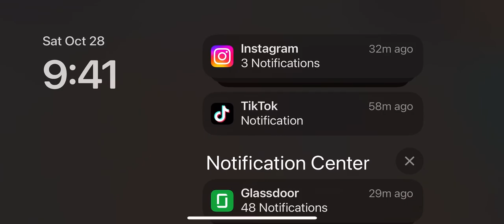New Milford High School Marching Band performing “Haunted” New Britain 10/28/23